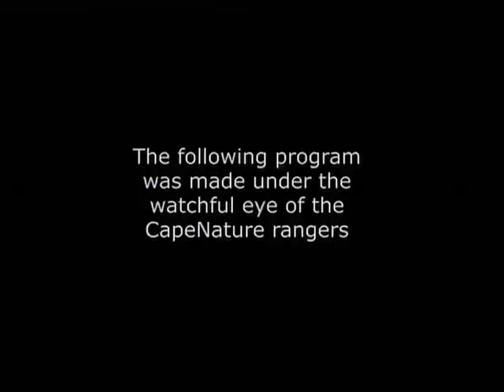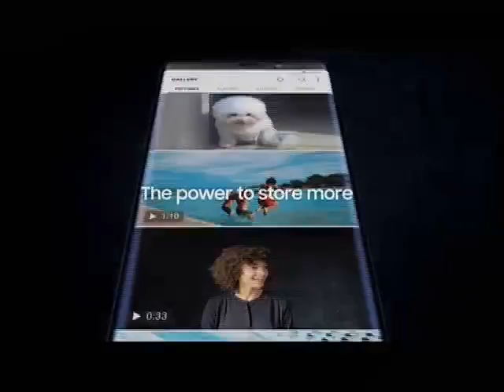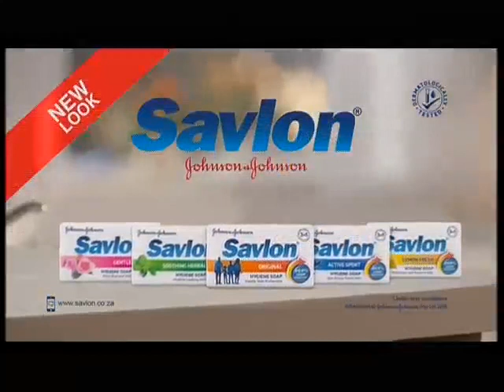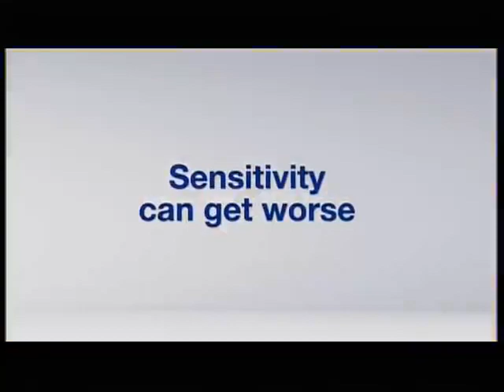Siyaya Episode 1 SABC 2